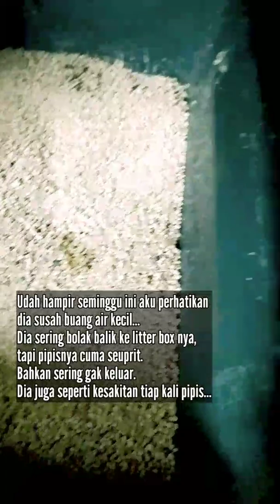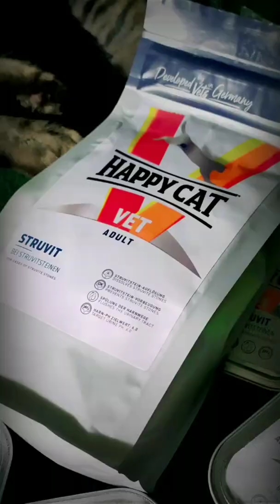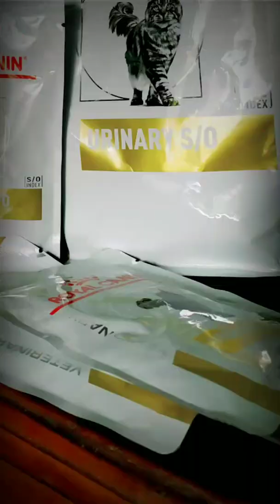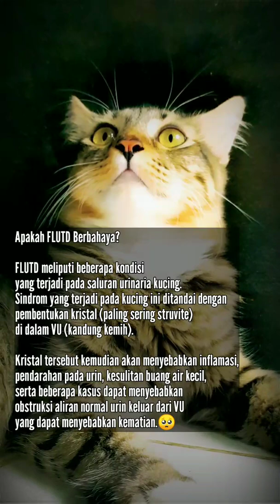PENGALAMAN NGOBATIN KUCING SUSAH PIPIS (FLUTD) || Sharing Mrs Clink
Pengalaman saat salah satu kucingku kena Feline Lower Urinary Tract Disease (FLUTD) alias penyakit susah buang air kecil.

Kondisinya memburuk, mulai dari mogok makan, lemas, sampai muntah-muntah. Akhirnya kita putuskan bawa ke Vet, untuk mencegah hal terburuk.